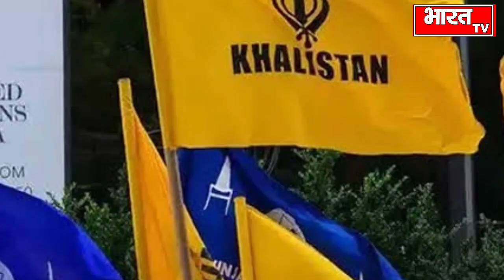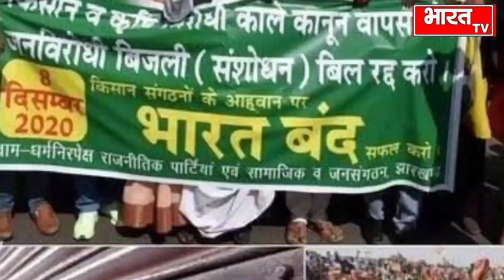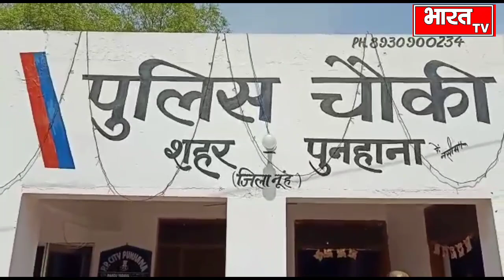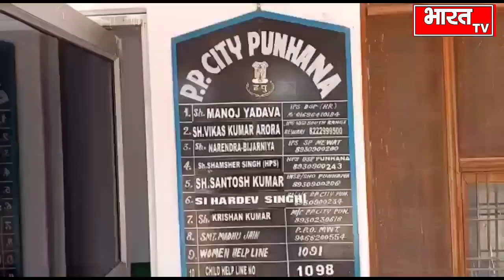आज 26 मार्च की बड़ी खबरें! 10 लाख की फिरौती मांगने वाली महिला को मेवात पुलिस ने किया गिरफ्तार...